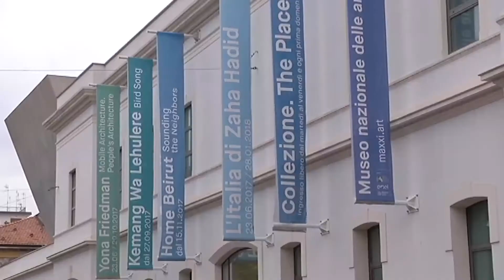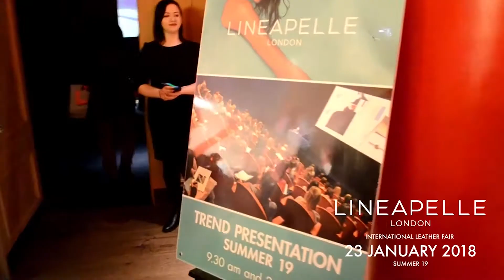Cuoio di Toscana: attività 2017 2018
Dalla realizzazione e promozione di “Cinque” al successo riscosso a Lineapelle Londra, New York e Milano. Mesi intensi di duro lavoro che hanno portato a risultati straordinari.